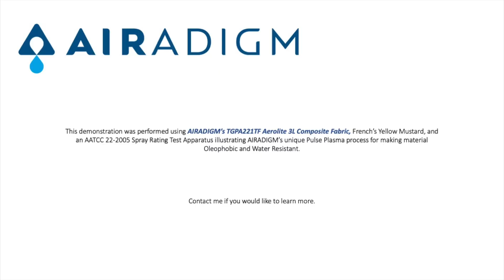Stain Resistance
This video attempts to show the AIRADIGM's Pulse Plasma finish's effect on stain resistance.